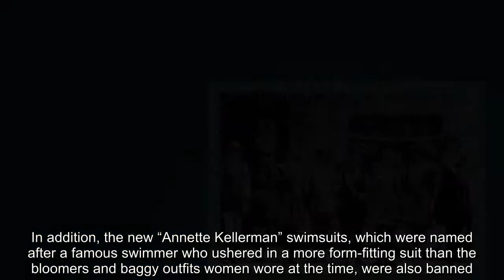Swimsuits are gone from Miss America, but the relationship was always complicated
miss america, miss america 2018, miss america swimsuits, miss america bikinis, miss america competition, when is miss america on, gretchen carlson, miss america gretchen carlson, first miss america 1921
Contestants in the first Miss America pageant line up for the judges in Atlantic City in September 1921. (AP) By Diane Bernard September 9 at 7:00 AM On Sunday, the Miss America contest will take place without a swimsuit competition for the first time in the pageant’s nearly century-old history. The new Miss America Chairman Gretchen Carlson, the former Fox News host and 1989 Miss America, announced the change in June, in an effort to revamp the event for the MeToo era. But the move has caused controversy among those who say the swimsuit portion is a storied tradition, while critics have been saying for decades that the event is a paramount symbol of the objectification of women. [Stripped of bikinis, Miss America teeters on. For now, anyway.] From the pageant’s start in 1921, the swimsuit competition, and the pageant as a whole, has been a contentious event. The first pageant was launched by Atlantic City hotel owners who wanted to extend the lucrative summer season past Labor Day. Petite Margaret Gorman, 15, of the District, won the first Miss America award, and newspapers touted her long tresses at a time when modern women were bobbing their hair, according to Kimberly H. Hamlin’s essay, “Bathing Suits and Backlash: The First Miss America Pageants, 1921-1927.” “From descriptions of her appearance and small stature, it is apparent that the judges were not interested in celebrating the new, emancipated women of the 1920s but in promoting images of the girls of yesterday: small, childlike, subservient and malleable,” Hamlin writes. Yet the pageant toed the line between propriety and titillation by allowing Gorman and two other contestants to roll down their bathing stockings below the knee. At the time, female bathers on Atlantic City beaches were required to wear stockings to avoid any display of bare skin, according to Hamlin. In addition, the new “Annette Kellerman” swimsuits, which were named after a famous swimmer who ushered in a more form-fitting suit than the bloomers and baggy outfits women wore at the time, were also banned. [It’s not just about bikinis: Inside the battle for the future of Miss America] Gorman’s outfit was considered “quite risque at the time,” Hamlin said in a phone interview. A few days before Gorman was photographed with her rolled-down stockings, Louise Rosine, a 39-year-old novelist from Los Angeles, was jailed in Atlantic City for appearing on the beach in much the same garb. In a New York Times article with the headline, “Bather Goes to Jail: Keeps Her Knees Bare,” Rosine argued, “the city has no right to tell me how I shall wear my stockings. It is none of their darn business.” Margaret Gorman poses after winning the first Miss America pageant in Atlantic City in September 1921. (AP) The 1921 pageant was an enormous success and became a template for all beauty pageants to come. It set the precedent of contestants parading in swimsuits, which was the dramatic core of the contest. And it also created a t